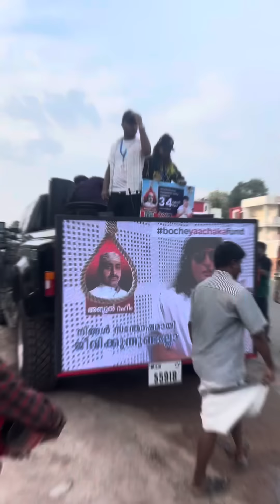ബോച്ചേ 34 കോടിക്ക് വേണ്ടി